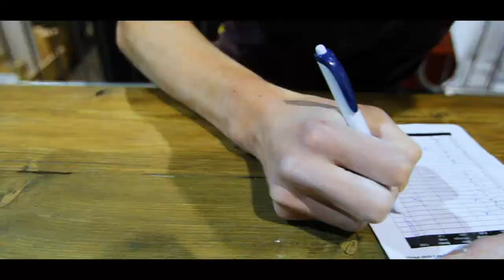The Big Flash Trailer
The Official Trailer for this years festival, The Big Flash which will take place at Highball Climbing Centre on the weekend 26-28 September 2014.

Its a FREE 3 day festival of climbing and competitions, raising money for Climbers Against Cancer and the GB Climbing Team.

Over the 3 Days, there's 3 Open Competitions; A NuKidsOnTheBloc Comp (adults and juniors upto Font6a/b), a dyno comp and the main event, The Flash Championship; a World Cup Format Comp with a £3k prize fund and a £500 top prize.

Let The Games Commence!